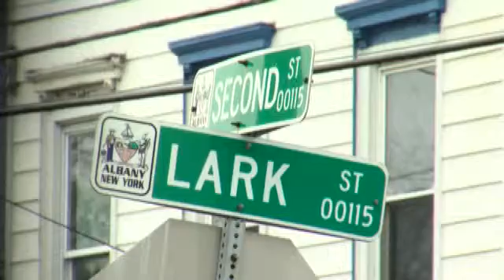Mayor, chief react to Ivy decision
ALBANY -- Albany Mayor Kathy Sheehan and police Chief Brendan Cox sat together at a news conference at Albany's city hall Wednesday, answering questions and reacting to the grand jury decision in the Donald Ivy case. Ivy is the 39-year-old Albany man who died during a police encounter on April 2.
"This is a horrible tragedy," says Cox. "The officers feel horrible about this. They didn't have any intent. They were well within our policies. They were well within the rights that they have as police officers within the State of New York. They did not violate any policies, they did not violate any laws. They did what we expect our police officers to do."
Cox said the officers who approached Ivy around midnight near the intersection of First and Lark streets were part of a gun eradication unit and at least two of them believed Ivy's gait and the way he was holding a hand up inside the sleeve of his coat appeared as though he might be carrying a gun. Cox says Ivy gave his permission to police to pat him down to make sure he had no weapon but says Ivy began to resist during the pat down to such a degree that one officer fired his taser at Ivy. According to the District Attorney, Ivy then ran off and was caught about one hundred yards away. A few minutes later he was in shackles and unresponsive. The DA said the pathologist who conducted the autopsy on Ivy found he died from a heart attack and not from any effect of the taser.
Mayor Sheehan urged civilians to know their rights and to communicate with people in law enforcement.
"We all have a role to play in ensuring our community is safe," says Sheehan. "It's very easy, I think, for us to put people into categories and to build up walls around those categories, but we are committed to working to take those walls down and build that level of trust we need to keep our community and our officers safe."